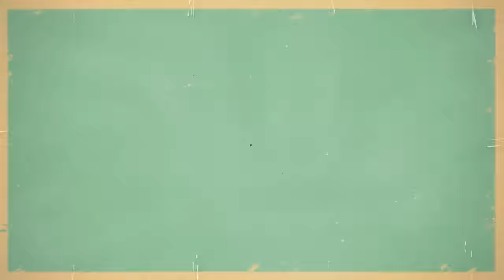Long Drive With @MrFaisu Ft. Khanzaadi | Episode 21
Hi guys welcome back to my latest episode of Long Drive With Mr. Faisu, so aaj ke episode mein, meri guest hai dilon aur rap ki shehzaadi aur Khanzaadi. Iss episode mein, Khanzaadi ne share ki unki journey ke baare mein aur bataya kaise unhe mila MTV Hustle 2.0 aur Bigg Boss 17 ka offer. Iss episode mein maine Khanzaadi ko bohat saare fun challenges.